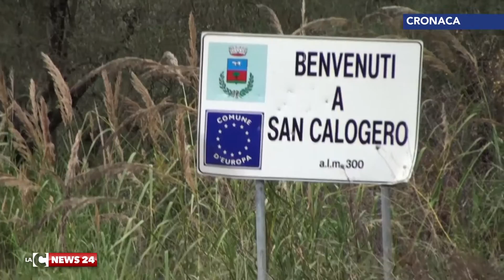rapina ad un anziano di san calogero